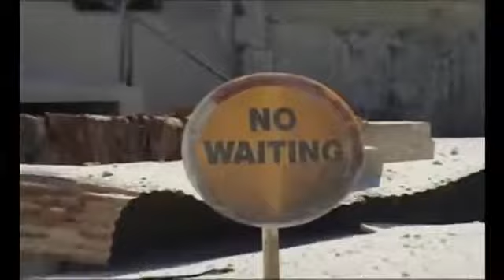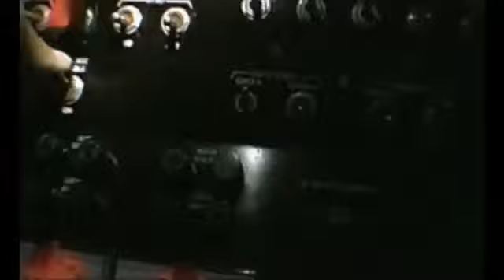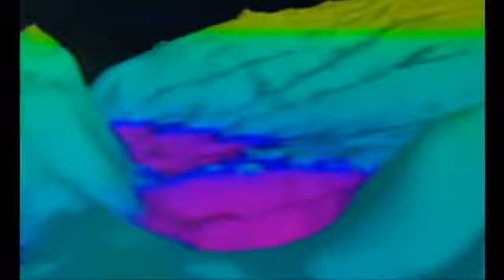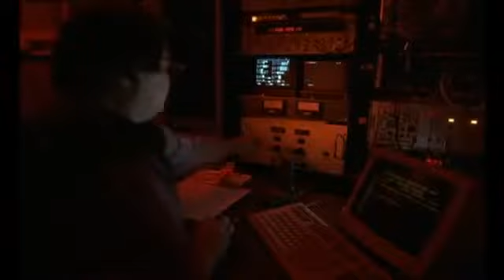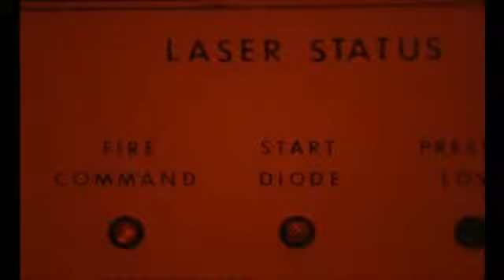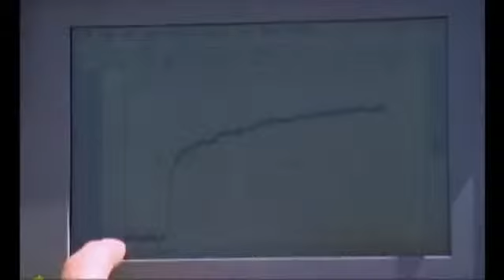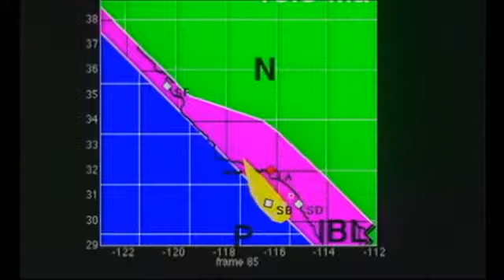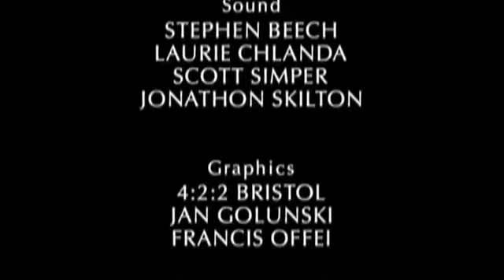Amazing Documentary on the earth Full HD YouTube